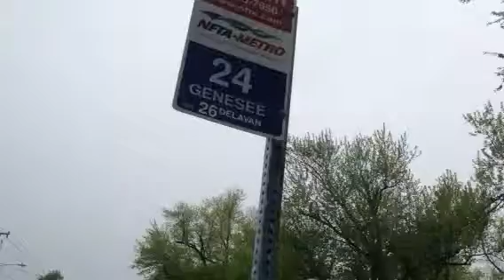Rainy afternoon in Buffalo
I'm attempting to get to the Elmwood area of Buffalo when the rain started